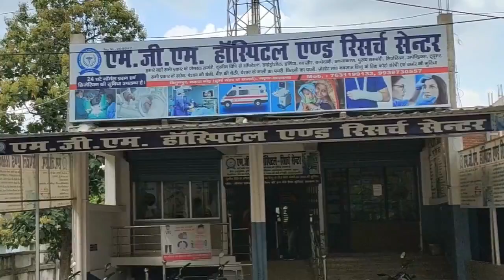गरीबों का आवास का मुखिया करते हैं ठेकेदारी. बाद में दिखाते हैं दादागिरी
More information---

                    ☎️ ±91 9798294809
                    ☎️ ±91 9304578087